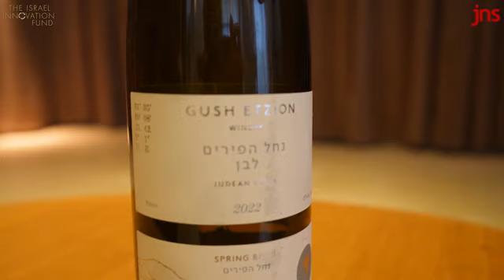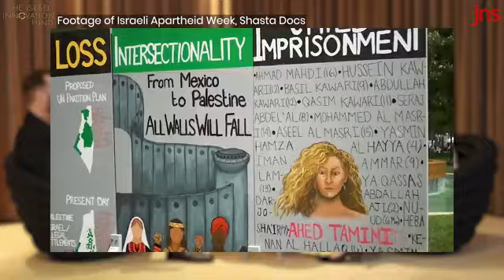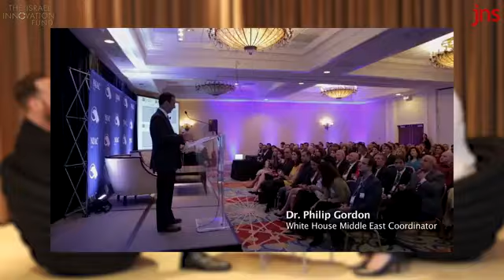Emily Schrader From Ice Skating to Fighting the Ayatollahs